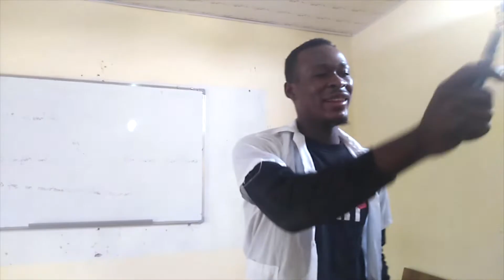A TAREFA - Graça de Graça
Tarefa para casa nunca foi pra resolver na escola, ou não? Sei lá, faltei nessa aula.

Elenco:
Rafa Mukendi
Scaitt Borrabeu
Xuxadas

Roteiro:
Cólua Tremura

Deixe o seu comentário e like que isso nos ajuda muito a continuar... Vídeo novo toda semana!